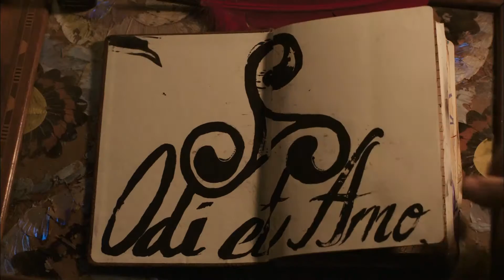Hinterland: The Girl in the Water preview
The body of a young woman is found carefully placed in the marshes. This case pushes DCI Mathias to the edge, both personally and professionally.

Friday, April 14 at 9 p.m. on PBS 6.